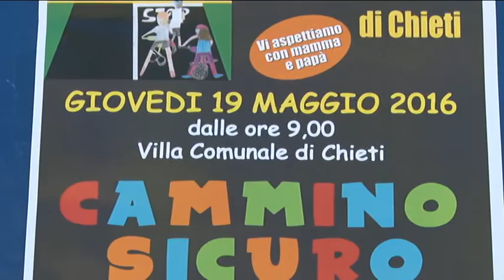A Chieti si conclude il progetto "Cammino Sicuro"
Si è concluso questa mattina a Chieti il progetto "Cammino sicuro" pensato e dedicato ai piccoli studenti delle scuole primarie in collaborazione con la polizia municipale e amministrazione comunale, obiettivo : far conoscere ai futuri automobilisti tutti i pericoli e le responsabilità  che si incontrano quando si è alla guida.